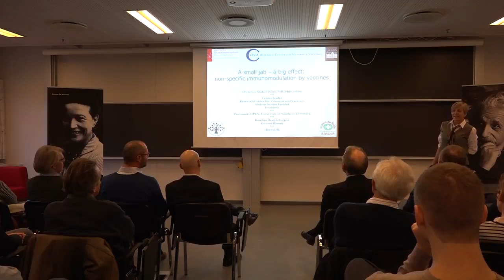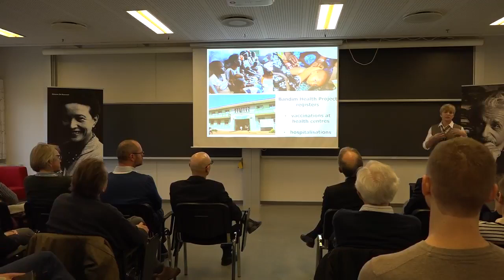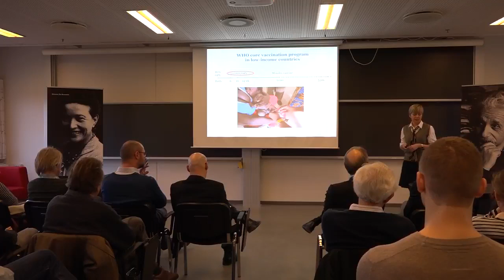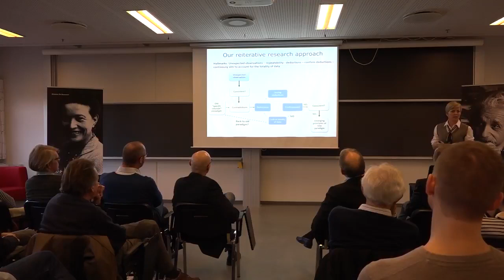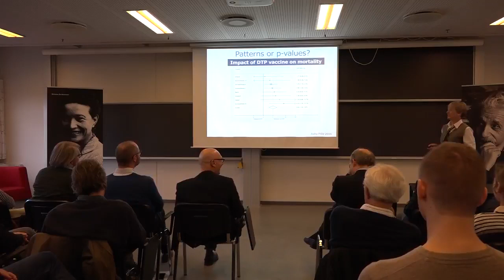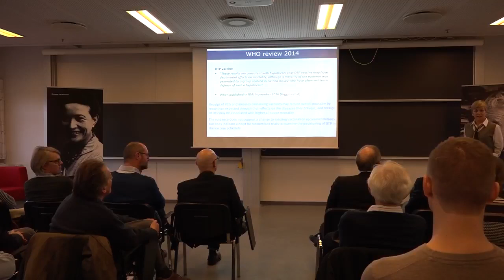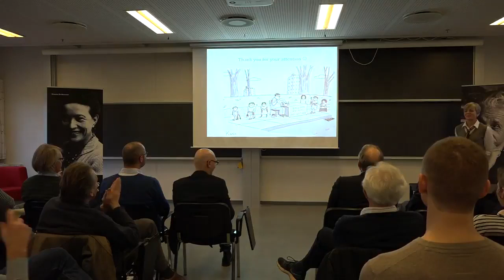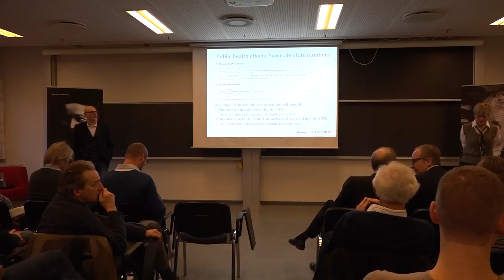A small jab – a big effect: non-specific immunomodulation by vaccines - Christine Stabell Benn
Can a measles vaccine protect you from pneumonia? Can a tuberculosis vaccine protect you from blood poisoning? Was smallpox vaccine the best preventive measure against AIDS that mankind ever had? And are these effects different for men and women? The speaker will argue that the answer to all these questions is yes. Her group’s research on vaccines in the world’s poorest countries have provided insight into the vaccines multifaceted effects.

Research results show that in addition to their ability to protect against a specific disease, vaccines also have so-called non-specific effects. The live attenuated vaccines, which contain a bit of the live disease organism in a weakened form, appear to boost the immune system’s ability to protect itself against other disease organisms. However, the non-live vaccines, which contain a bit of the dead disease organism, seem to reduce the immune system’s ability to defend itself against other pathogens, particularly among women.

These findings are controversial and create a lot of opposition, mainly from the point of view that these non-specific effects of vaccines are “biologically implausible”. However, emerging immunological studies support that the immune system may learn from one incident and use the experience to generate a response to unrelated incidents – just like the brain.

If vaccines have non-specific effects and modulate the immune system in hitherto unappreciated ways, it has implications for basic science as well as for public health. Immunization programs designed to take into account and optimise both specific and non-specific effects of vaccines hold the potential for greatly improving health in both low-income and high-income settings.